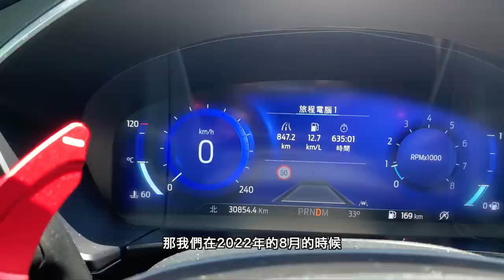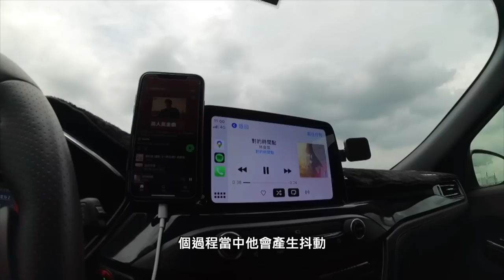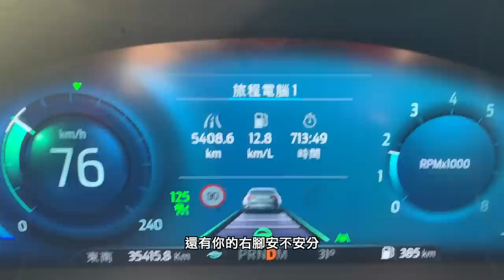FORD KUGA 250 ST-LINE X AWD 21.5年式 3萬公里報告｜長期駕駛心得分享 Ep.1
從2021年7月拿到車子到今年也已滿1年多，這支影片主要是講行駛3萬公里多的心得及出保了哪些東西，整理常見的問題及自己的長期駕駛心得。